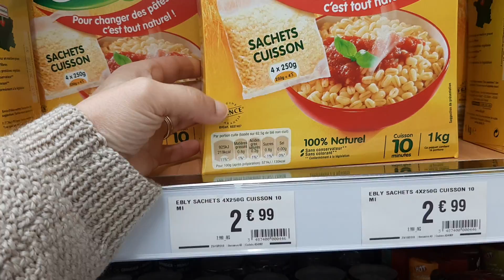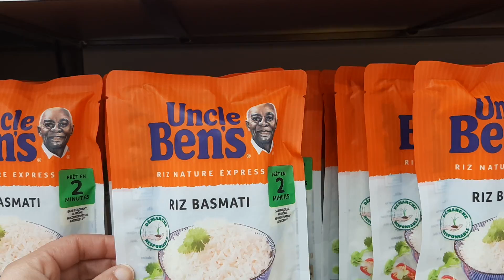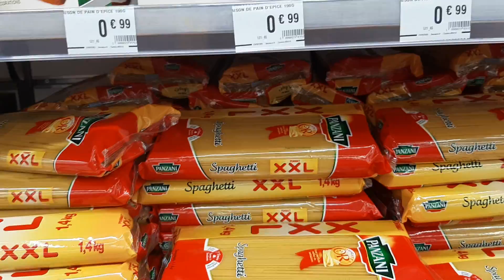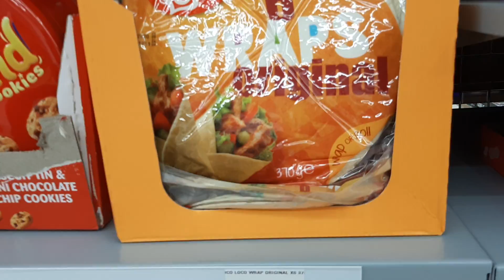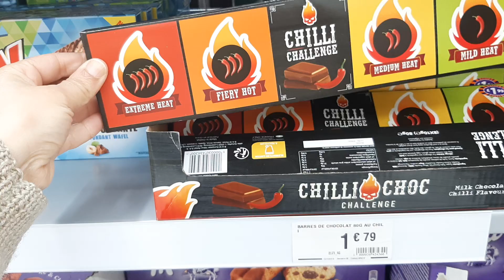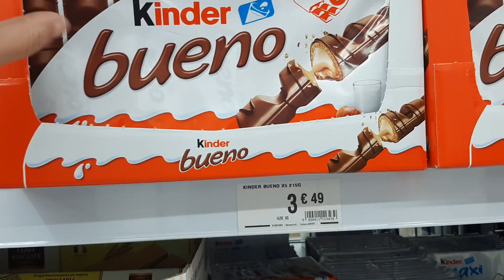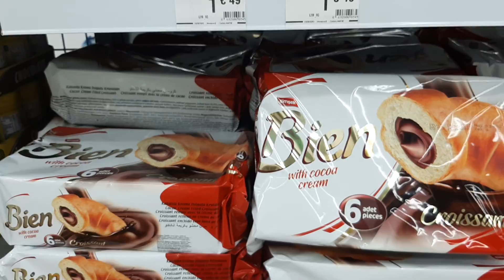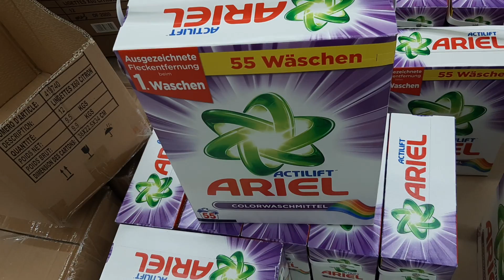BABOU ARRIVAGE ALIMENTATION DIMANCHE 8 MARS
La SENTINELLE
VALENCIENNES